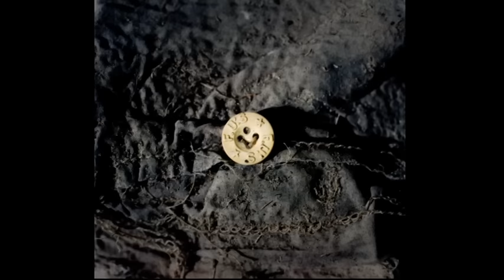Convicted Murderer Neddy Smith | Forensic Investigators | Australian Crime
On the 26th March 1995, a routine early morning walk along the beach at Port Botany for one man would be unlike any other when his pet dog uncovers a skull, and a past that one killer thought he had buried forever. The detectives investigating the case find that something that happened six months earlier would prove vital to solving it.